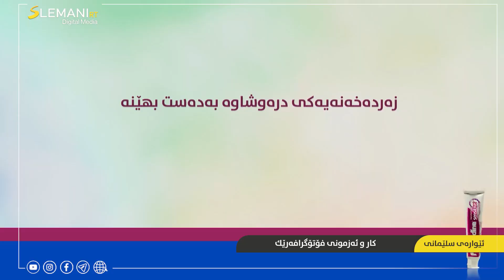كارو ئەزموونی فۆتۆگرافەرێك